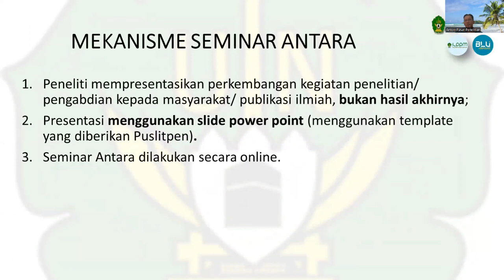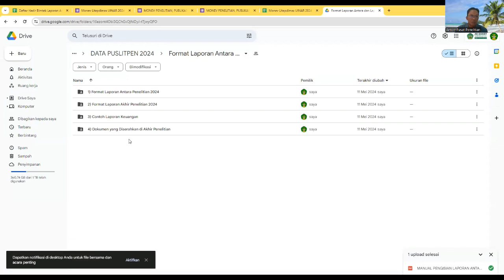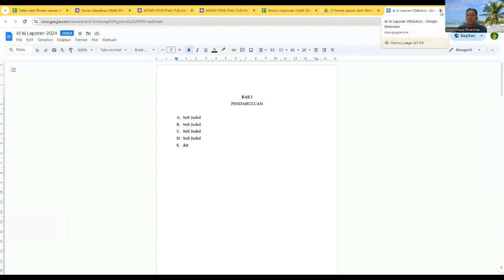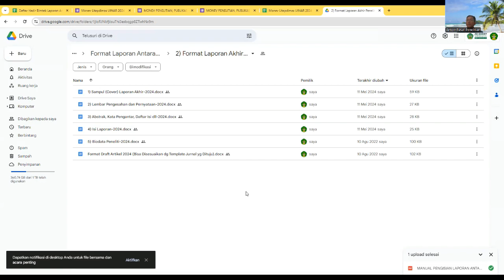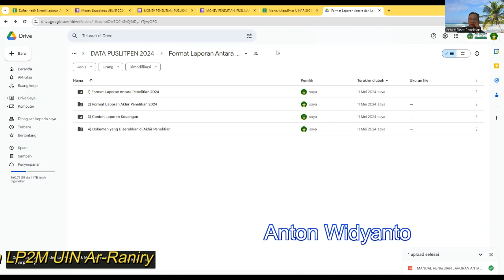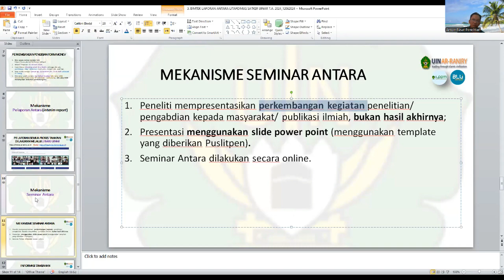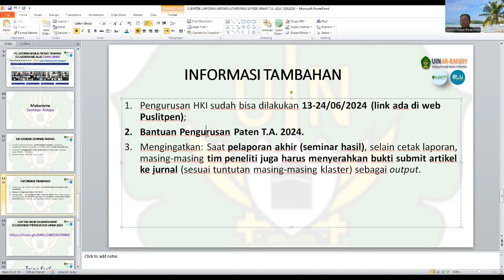Teknis Seminar Antara Litapdimas Satker UINAR 2024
Teknis Seminar Antara  Litapdimas Satker UINAR 2024 dipaparkan oleh Kapuslitpen UIN Ar-Raniry Banda Aceh

LP2M UIN Ar-Raniry Banda Aceh